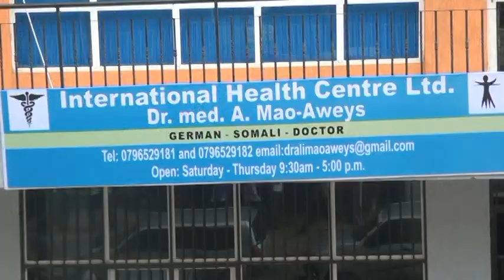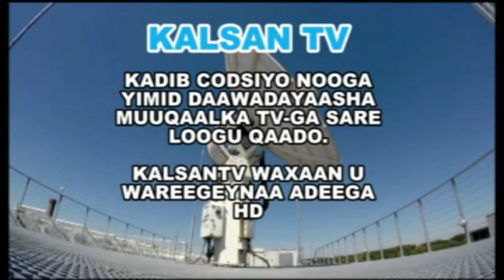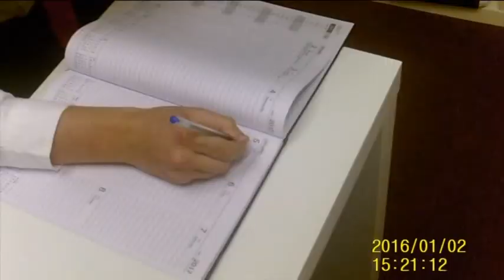BANDHIGA NADAARA IYO ANSIXINTA RAISAL WASAARE KHEYRE